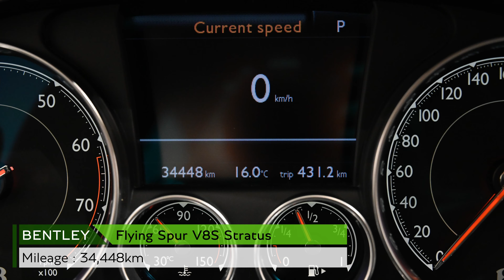【ベントレー神戸 】Bentley Flying Spur V8S Stratus（車体末尾番号：142）